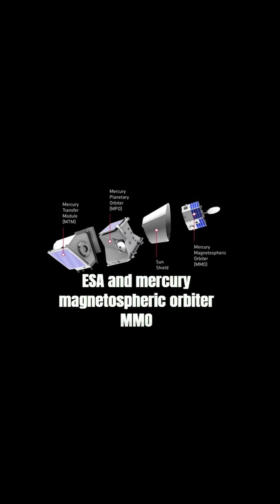Mercury Mission update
Attributions
Happy face